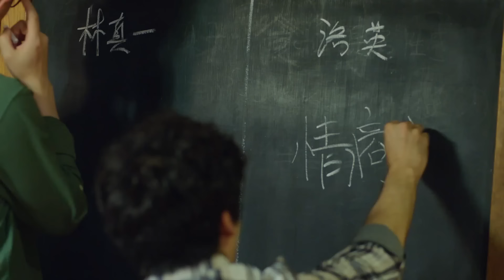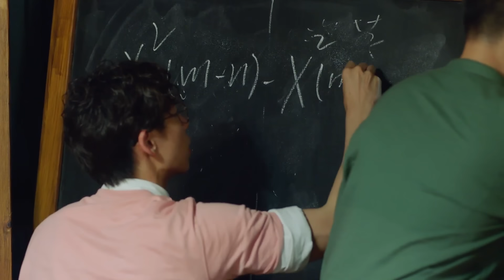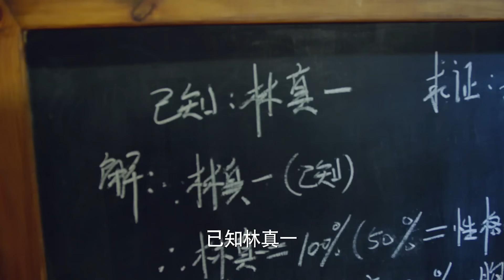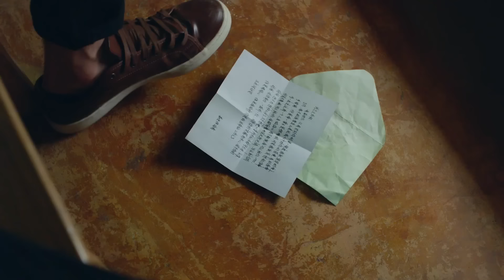都市情感电视剧《赤浪》28：陈星旭携手胡冰卿上演欢喜冤家，两人渐渐产生感情，然海归精英也对她发出爱情的攻势，在这场爱情的战役中谁会是胜利者？（陈星旭、胡冰卿、俞灏明、柳岩）